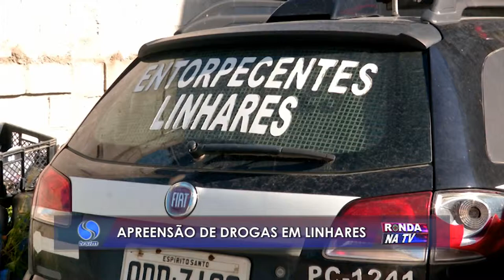Mãe e filha apreendidas com drogas